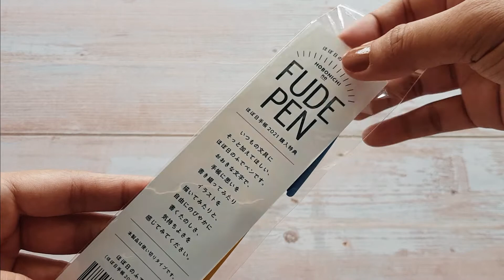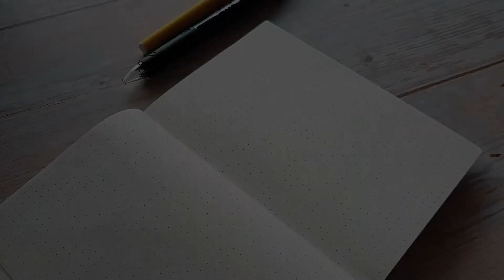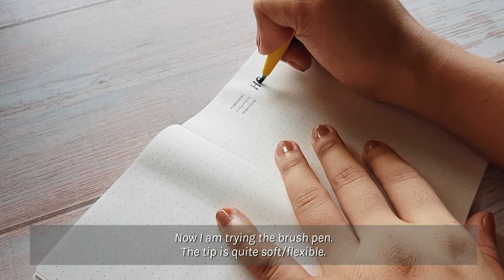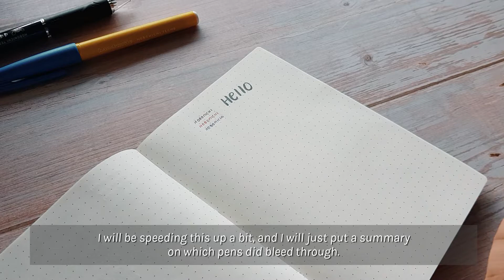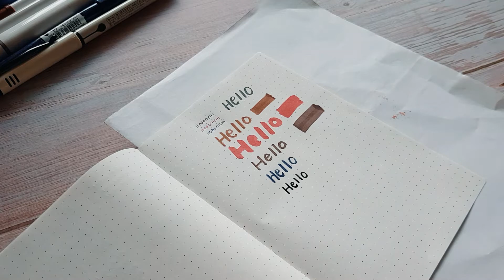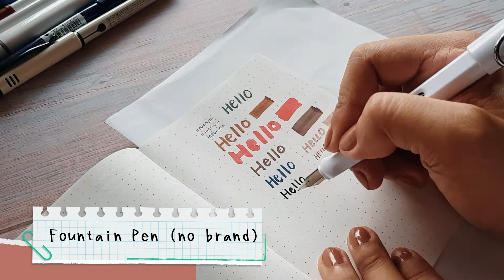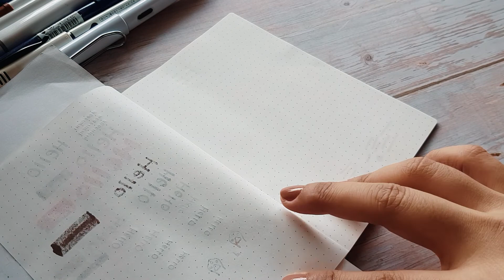Hobonichi Pen Test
Hello! In this video, I tested the free pens from the 2021 Hobonichi lineup, as well as tested other pens on the Hobonichi Tomoe River Paper.

Pens used:
- Hobonichi 3-color Pen
- Hobonichi Brush Pen
- Crayola Supertips
- M&G Signme Brush Pen
- Touchnew Sketch Marker
- Pentel Fude Touch Brush Pen
- Pilot Fude-Makase Color Brush Pen
- Zebra Mildliner
- Dong-A Playon Color
- Uni Pin Fineliner
- Marvy Uchida Gel Ink Roller
- Paper Mate InkJoy
- Pilot Juice Up
- Pentel Energel
- Uniball Signo

Stamp pad inks used:
- Color Box
- Versafine
- Versamagic
- Versacraft
- Craft Ink Color